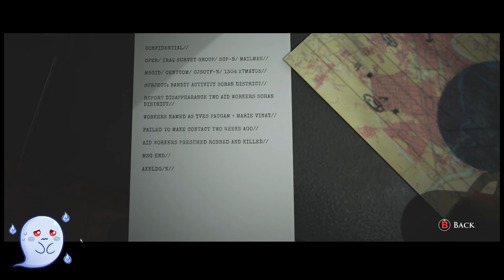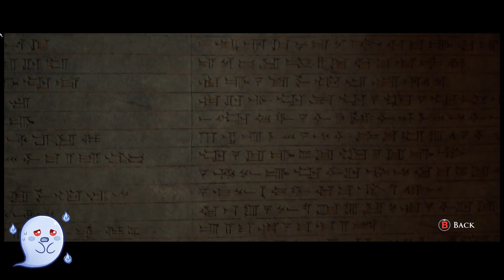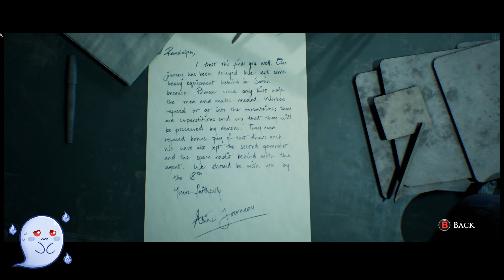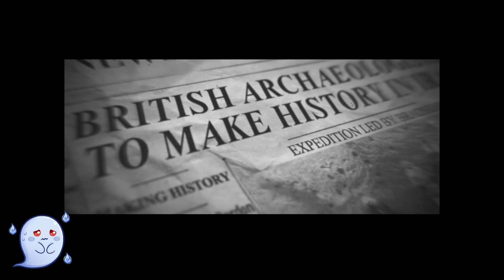The Dark Pictures Anthology: House of Ashes part1